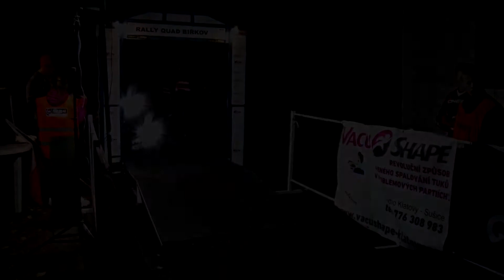Rally quad Biřkov 31.8. - 1. 9. 2018 - 35# Jakub Žikeš